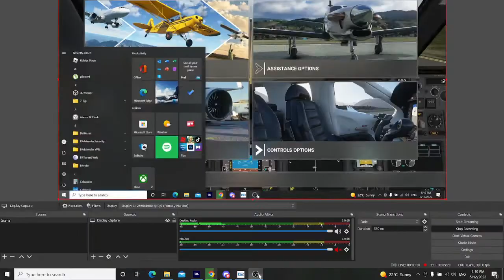PMDG B737-700 (OK-SWX) Final appr to LKPR